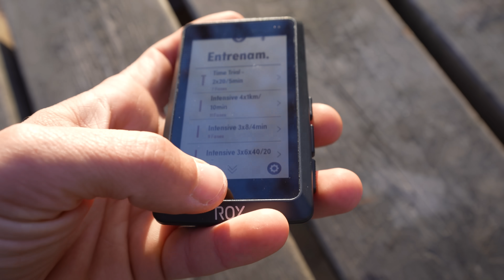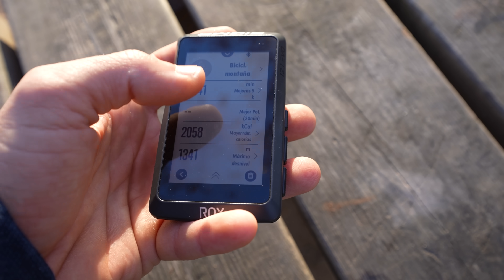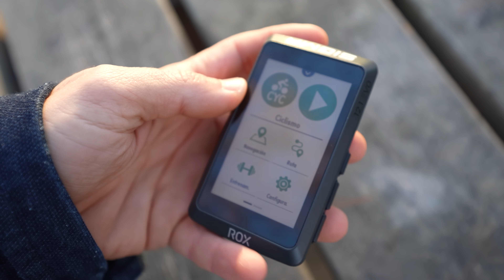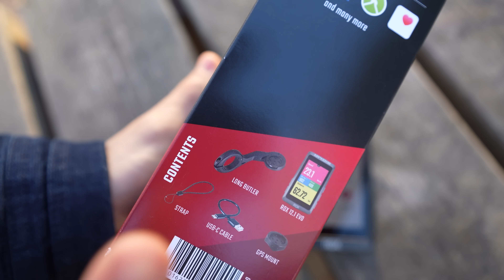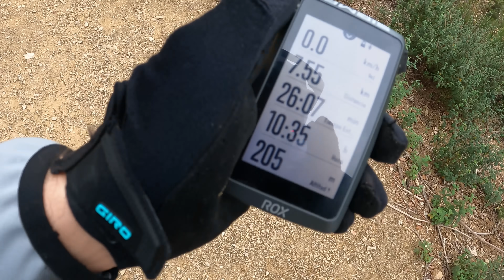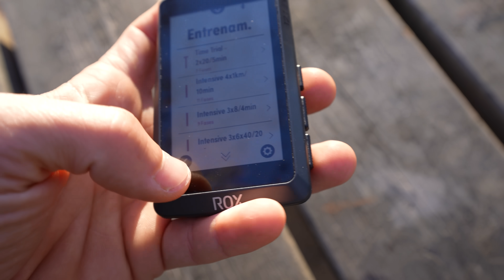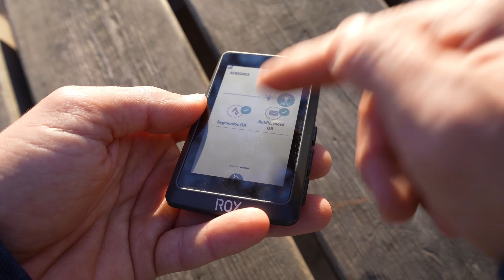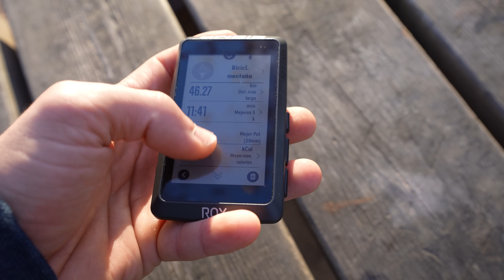NUEVO SIGMA ROX 12.1 EVO REVIEW | PRESTACIONES TOP A PRECIO CONTENIDO | DANIEL RACE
Nuevo ciclocomputador Sigma Rox 12.1 EVO. El dispositivo tope de gama de la marca alemana con funcionalidades top a precio contenido.

En este vídeo comentamos todas sus características. La conectividad con ebikes, customatización de las pantallas, creación de rutas ciclistas a través de la App Sigma Ride, etc.

DANIEL RACE
ASM
Calle CAMPELLO, 1 nave 12. Polígono La Cala
03509 P.I. FINESTRAT (Alicante) España

00:00 Intro
01:10 Tamaño y forma
02:10 Botones
04:00 Anclaje
04:25 Conectividad
07:10 Modos de uso
09:58 Duración batería
11:03 Navegación
14:08 Precio
14:30 Pros y contras